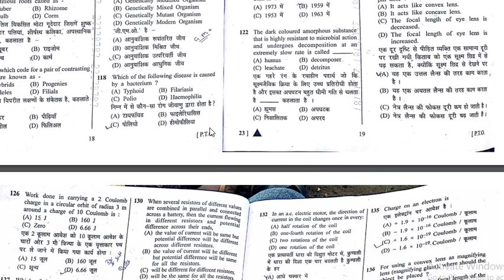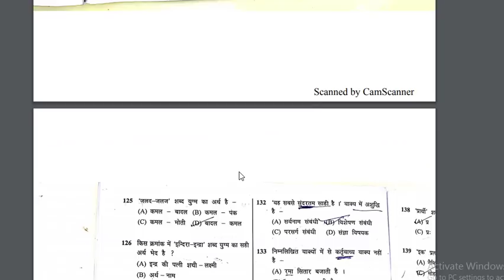Rajasthan LDC 12 August 1st / 2nd Paper || RSMSSB LDC 12 August Paper Answer Key solved paper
Rajasthan LDC 12 August 1st / 2nd Paper || RSMSSB LDC 12 August 1st Paper Answer Key solved paper RSMSSB has decided to release the RSMSSB LDC Answer Key 2018 for the exam conducted on 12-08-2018 @
Rajasthan LDC 12 August 2nd Paper RSMSSB LDC 12 August Hindi & English Paper Answer Key Rajasthan LDC 12 August Solve Questions Paper
jobs in the UK 2018 Jobs in United Kingdom USA New jobs uk gov United States Earn money today live
Rajasthan LDC 12 August Answer Key. Rajasthan LDC 12 August 1st Paper Questions.
Rajasthan LDC Today Paper And Answer Key. Rajasthan LDC Aaj Ka Paper. Rajasthan LDC 12 August First Paper. Rajasthan LDC paper And Answer Key. Rajasthan LDC 12 August 1st Paper Solution. RSMSSB CLERK GRADE 2nd 12 August 1st Paper Answer Key. राजस्थान एलडीसी 12 अगस्त प्रथम पेपर उत्तर कुंजी